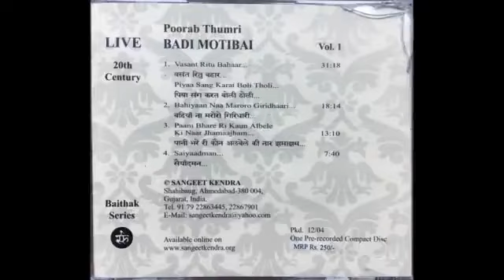Badi Moti Bai | झमाझम पानी भरे री कौन अलबेले की नार hamaajham paanii bhare rii kaun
झमाझम पानी भरे री
कौन अलबेले की नार

हाथे लजुरिया
काँधे गगरिया
बांके चितवनिया से
घायल करे री

Always fascinating how mental associations work. I couldn't find the Gara thumri Mukul Shivputra mentioned in his Lec-Dem, but was reminded of the Asad Ali Khan daadraa I had been saving, along with this Badi Moti Bai 78 RPM from 1942.